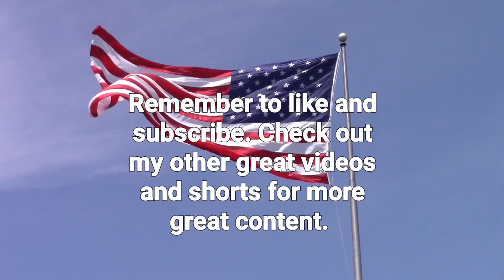Subscriber sent me a Temu knife to review.